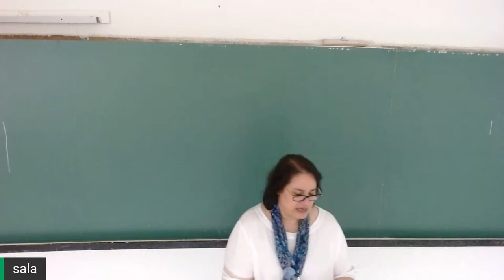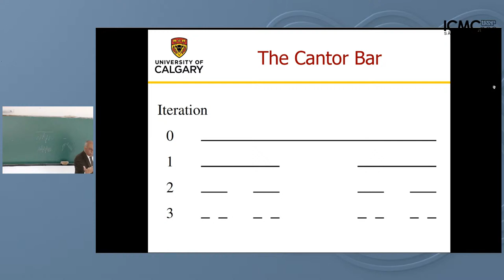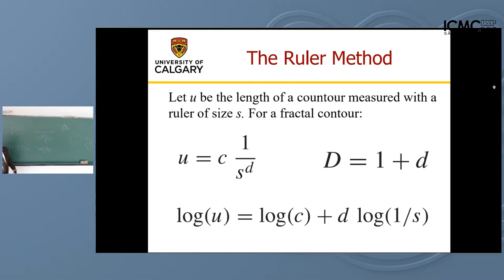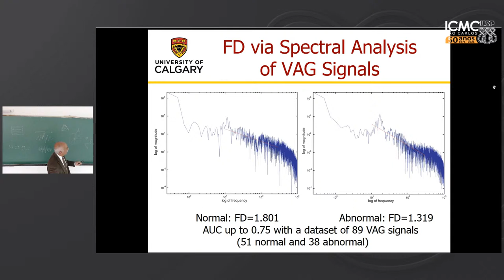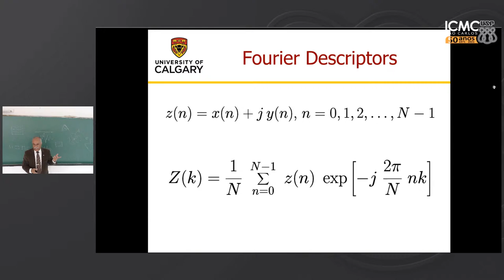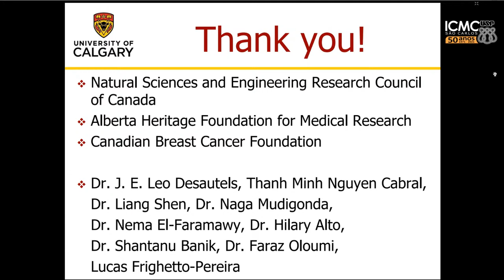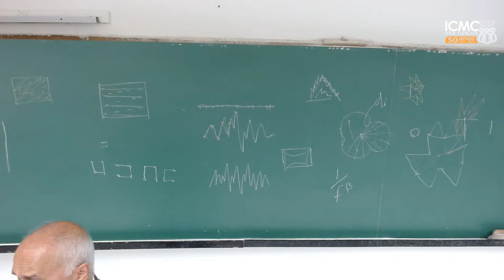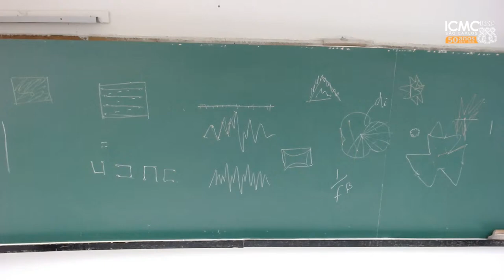Fractais: Sua Natureza e Aplicações na Análise de Sinais e Imagens Biomédicas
Sobre o professor:
O Prof. Rangaraj M. Rangayyan é Professor Emérito do curso de Engenharia Elétrica e de Computação na Universidade de Calgary em Alberta, Canadá. Recebeu seu título de Bacharel em Engenharia Eletrônica e Engenharia de Comunicação em 1976 pela Universidade de Mysore no People's Education Society College of Engineering, Mandya, Karnataka, Índia e seu Ph.D em Engenharia Elétrica pela Instituto Indiano de Ciências, Bangalore, Karnataka, Índia, em 1980. Também serviu na Universidade de Manitoba, Winnipeg, Manitoba, Canadá e na Universidade de Calgary em pesquisa, acadêmica e cargos administrativos de 1981 a 2016. Seus interesses de pesquisa são em sinal digital, processamento de imagem, análise biomédica de sinais e imagens e diagnóstico auxiliado por computador.